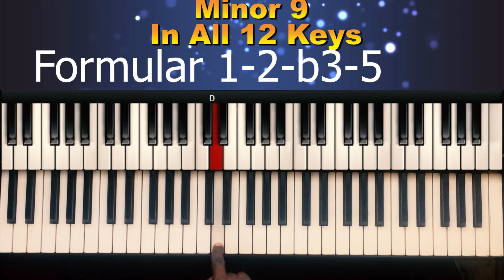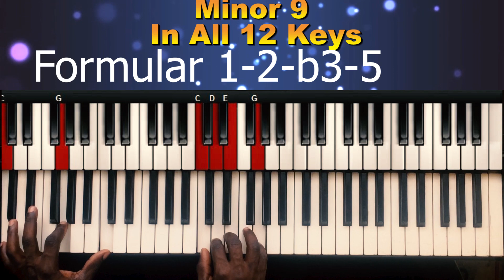MINOR 9 CHORD- Formular for all 12 keys Piano Tutorials For Beginners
A complete video tutorials of MINOR 9 CHORD- Formular for all 12 keys Piano Tutorials